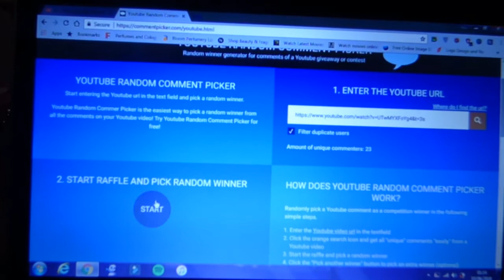GIVEAWAY Winner Announced! Congrats!! :)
Happy Sniffing!! :)